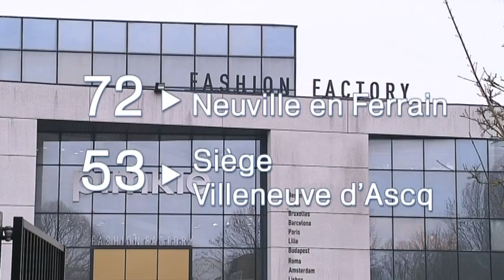Pimkie : 125 “ruptures conventionnelles collectives” envisagées dans la région